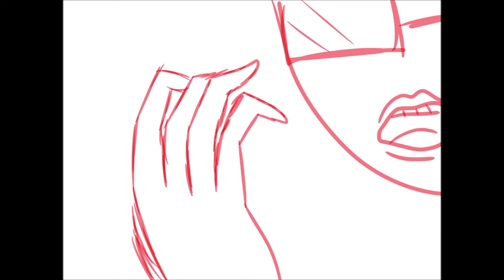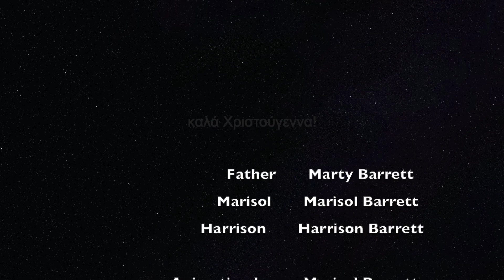Christmas with George Vasilios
Single-parenting at Christmas is hard, but sometimes our young ones teach us what's really important.